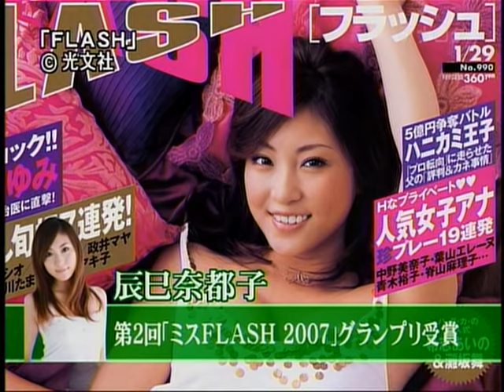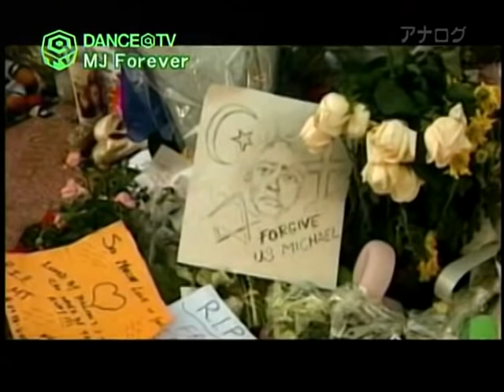DANCE@TV 2009/10/24 第4回放送 Part 1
DANCE@TV

DANCE@LIVEを中心にストリートダンスの今を伝えていくとともに、ダンス界の未来のために何が出来るかを考えていく番組です

テレビ東京から全国に発信中！

MCはFISHBOY、まーくん、そして2011年4月からは道端アンジェリカを迎えて放送中

そして裏MCのカリスマカンタローさんもちらちらと出演してます